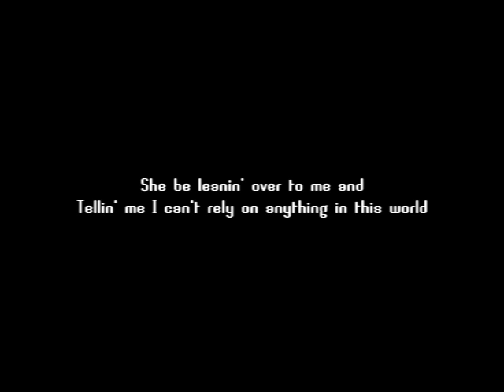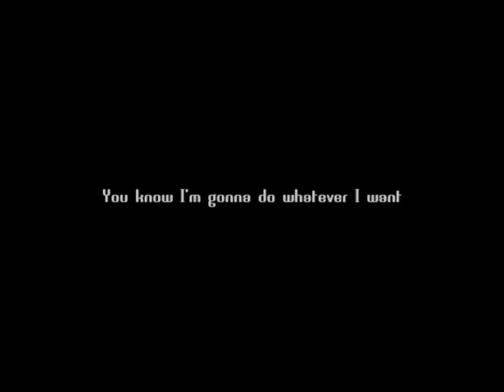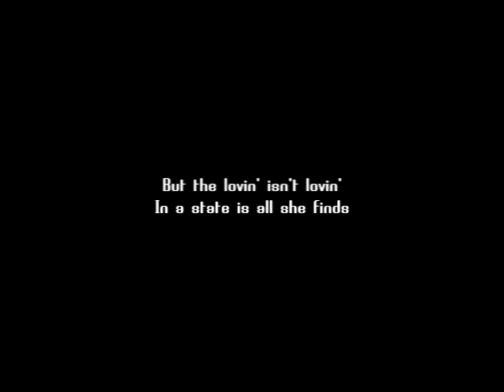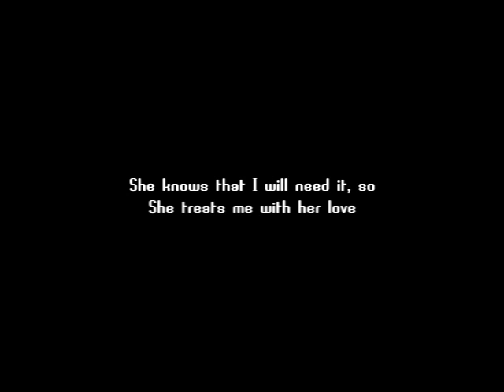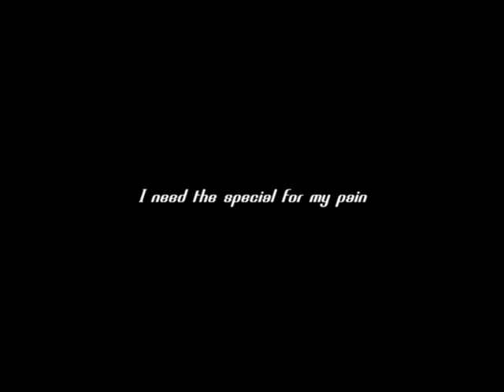The Special - Hot Action Cop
"The Special" by Hot Action Cop